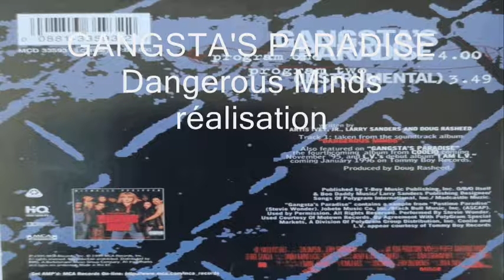GANGTA'S PARADISE dangerous minds collection musique Giuseppe BULLA 1996